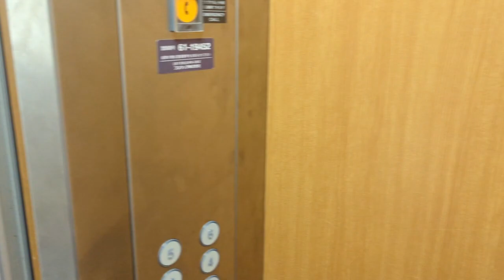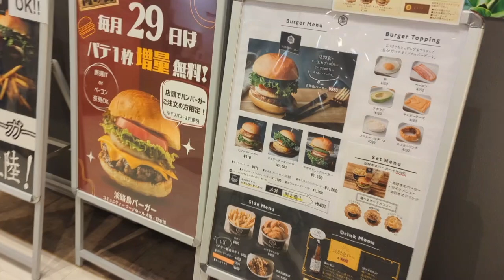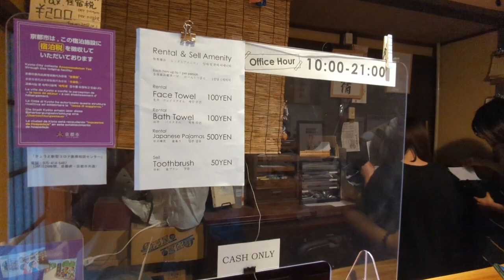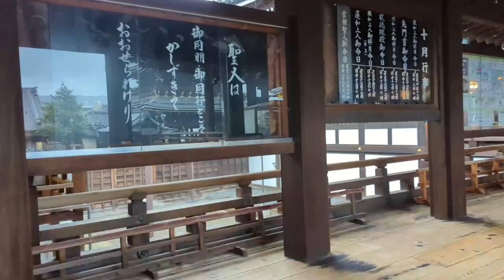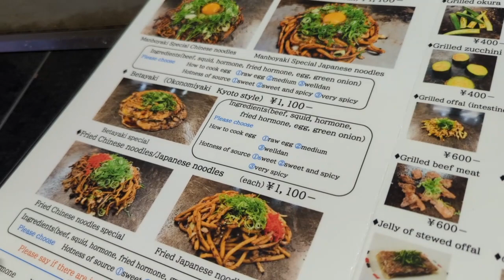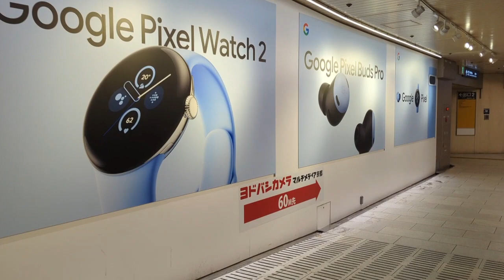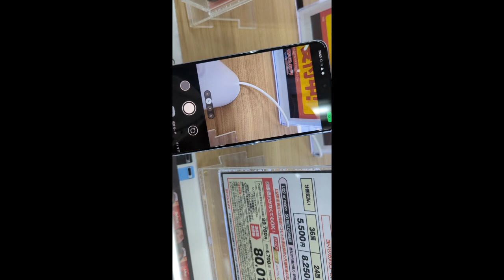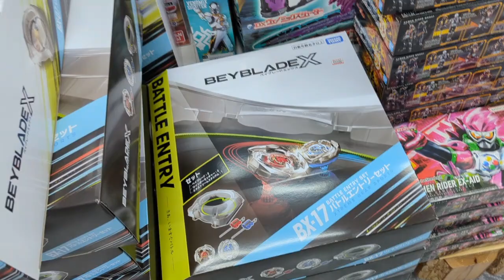Visiting Japan 2023 - Day 7